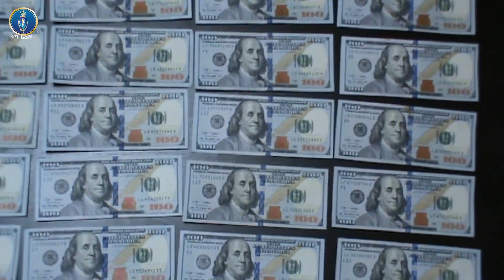თაღლითობის ფაქტის აღკვეთა